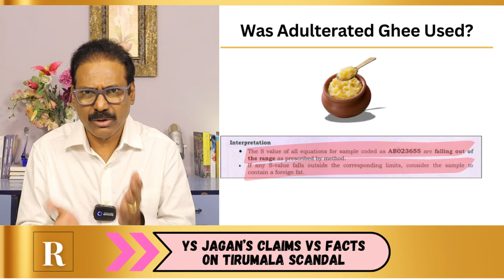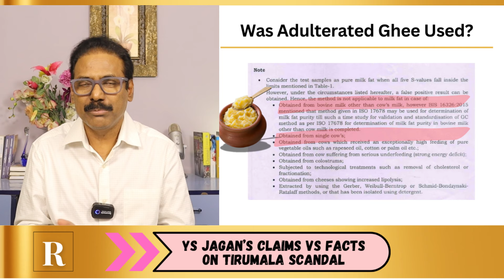Did Tirumala Use Adulterated Ghee? The Truth Uncovered